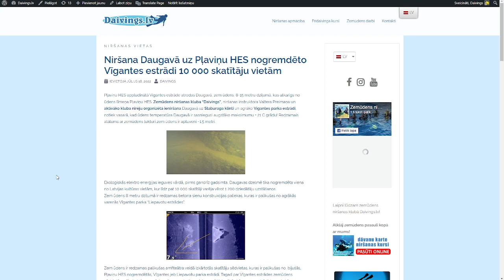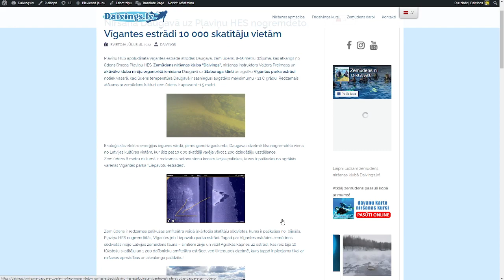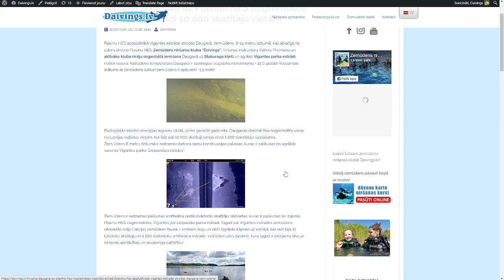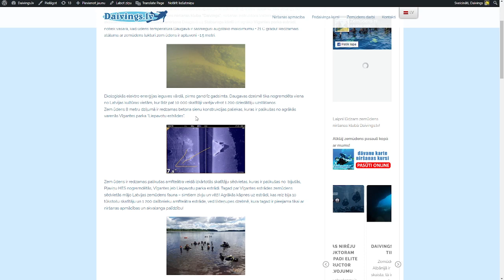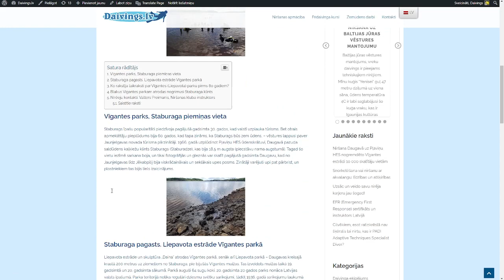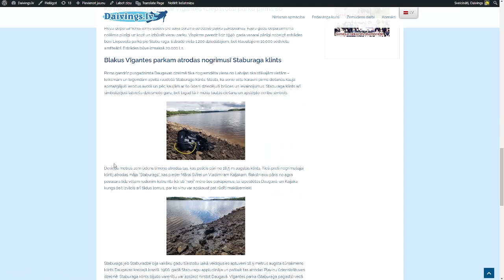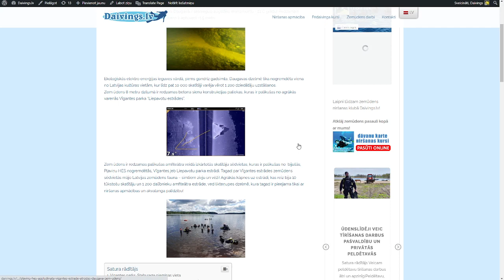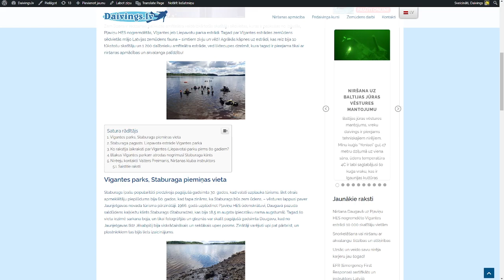Runājam Latvijas Radio 2 par Daugavā nogrimušajiem, dabas un kultūras pieminekļiem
Pļaviņu HES appludinātā Vīgantes estrāde atrodas Daugavā, zem ūdens, 8-15 metru dziļumā, kas atkarīgs no ūdens līmeņa Pļaviņu HES. Zemūdens niršanas kluba “Daivings”, niršanas instruktora Valtera Preimaņa un aktīvāko kluba nirēju organizētā ieniršana Daugavā uz Staburaga klinti un agrāko Vīgantes parka estrādi, notiek vasarā, kad ūdens temperatūra Daugavā ir sasniegusi augstāko maksimumu + 21 C grādu! Redzamais atālums ar zemūdens lukturi zem ūdens ir aptuveni ~1.5 metri.